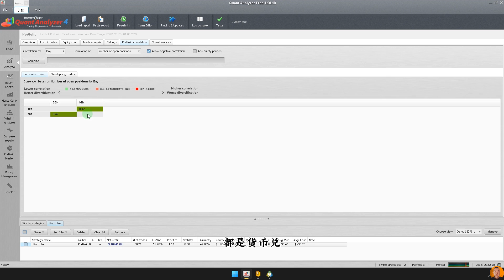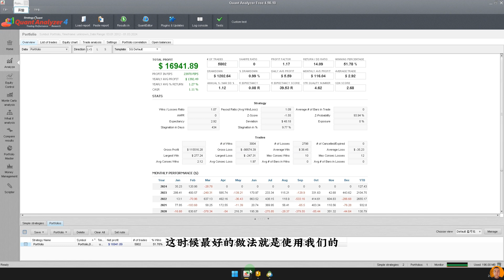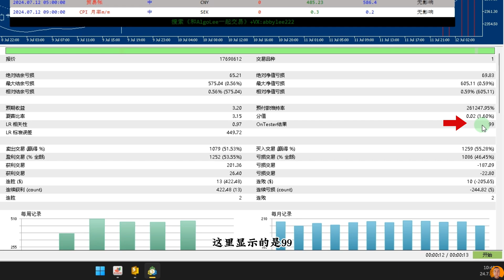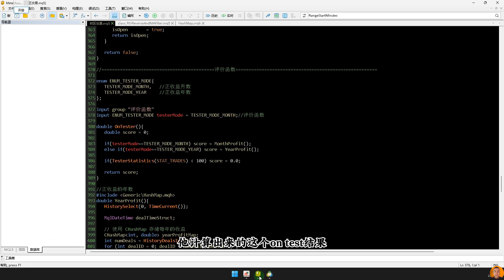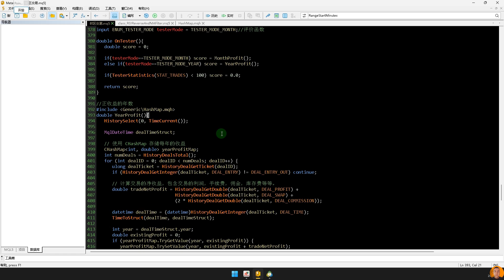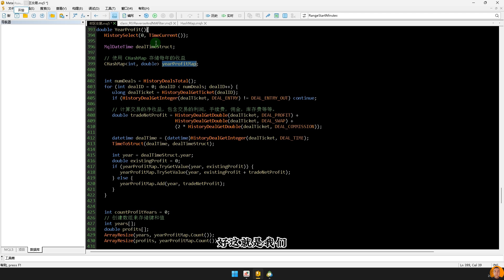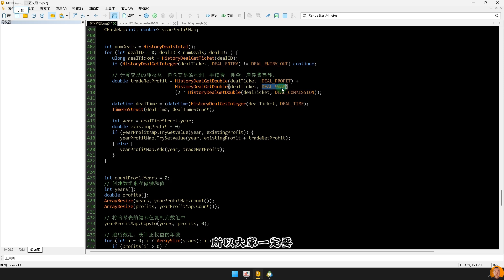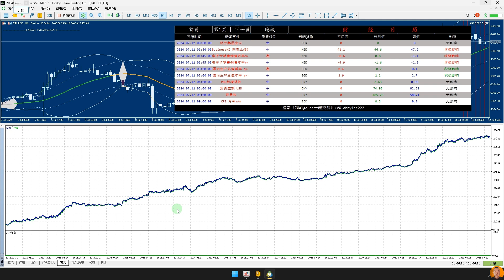MT5策略优化：利用自定义评分挖掘最好的交易！